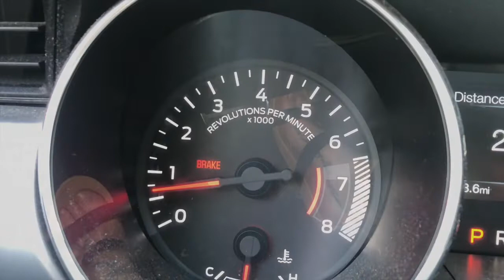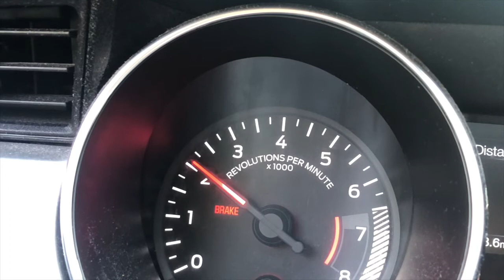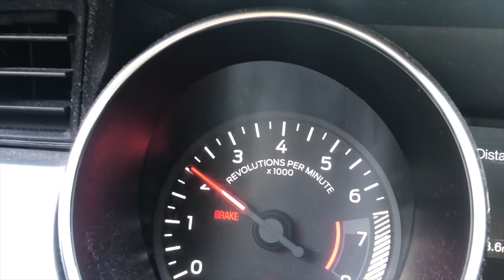I ASMR I Engine Revving Part 2 I Highly Requested I Intense Car Sounds + Engine Revving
Hello beautiful friends!  Today’s video came highly requested.  Let’s listen to the engine of my Mustang as we do a bit of engine revving part 2!

Thank you so much for over 300 Beautiful Friends!  Our little world continues to grow and I am so thankful to each of you 😊

Won’t you stay awhile and relax with me?!
I upload new ASMR content everyday💜

There’s all types of triggers for your enjoyment; car sounds, car engine revving, soft speaking, nature sounds, and other assorted triggers.  I hope you enjoy 😌

❣️Remember to spend some moments of prayer time with God before laying down for your restful sleep.

✨Also, a very special thank you to each one of you for all your support, it truly means so much to me! ✨

God bless you and I will see you soon! ✝️

Commenting 💬
& Sharing #️⃣

 “Humble yourselves before the Lord, and he will lift you up.”
James 4:10